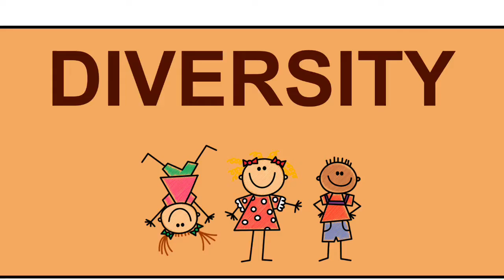Diversity on the Farm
A discussion about Diversity.